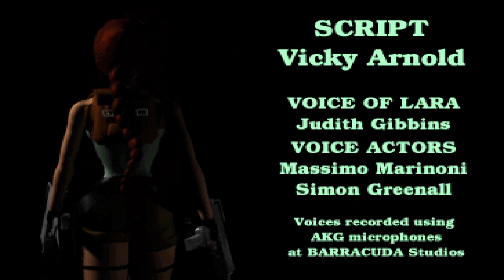Tomb Raider II (Playstation) - Part 53: Dragon Bossfight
Finding the dagger, fighting the dragon and defeating the Flamma Nera at home

Part 53 of Tomb Raider II gameplay. Played on Playstation. Developed by Core Design and released by Eidos Interactive on October 1997.

Fun Fact: The Maria Doria's name might have been taken from the Andrea Doria, a real ship that sunk on July 25th 1956